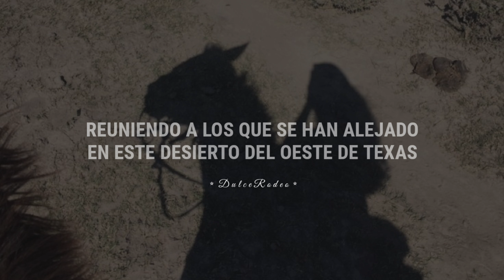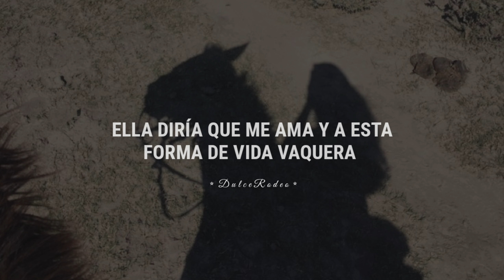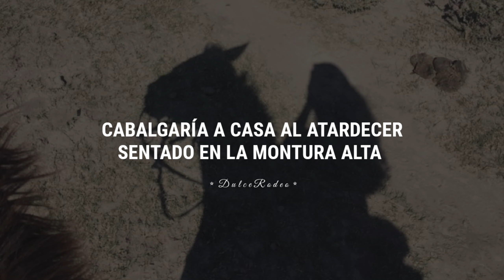George Strait - If Heartaches Were Horses // Español